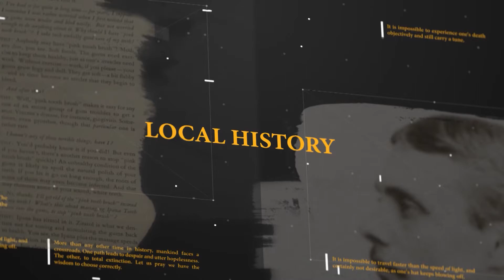The Joe Kelly Show with guest Historian & Columnist for the Observer-Dispatch Frank Tomaino - July,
Joe Kelly and Historian & Columnist for the Observer-Dispatch Frank Tomaino discuss the Loom to Boom era in Utica's history in the years after WWII and how it affected the city's industrial development.